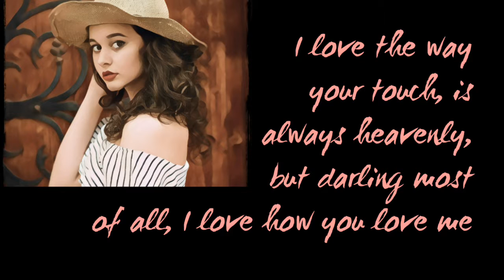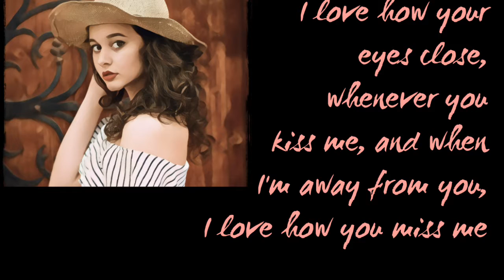Love How You Love Me - Lyrics - Lynn Anderson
"I Love How You Love Me" Lyrics by Lynn Anderson!

Want to support us?

  Lynn Anderson was an American country music singer known for a string of hits from the 1960s to the 1980s, reaching the top of her career in the 1970's. Anderson's crossover appeal and regular exposure on national television helped her become one of the most popular and successful country stars of her time.

Check out her albums!
The Essential Lynn Anderson
Lynn Anderson All Time Greatest Hits
Lynn Anderson
Rose Garden Record Vinyl Album

  Cowboy Hat Radio is stoked about sharing only the best honky-tonk country music this genre has to offer, so if you or an artist you love has yet to be featured here, please let us know in the comments down below!

Want you original songs and covers featured on our channel and/or in a live stream?

Long live Country Music!